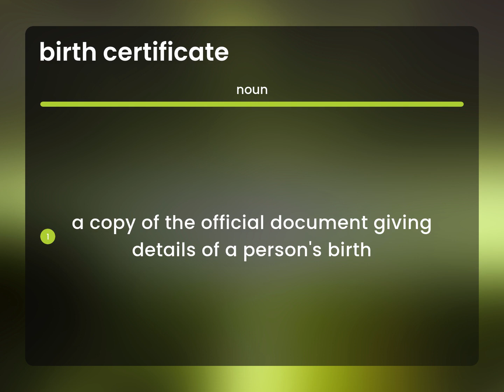Birth certificate | BIRTH CERTIFICATE definition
Meaning of BIRTH CERTIFICATE

Susan Miller (2023, April 22.) What is Birth certificate?